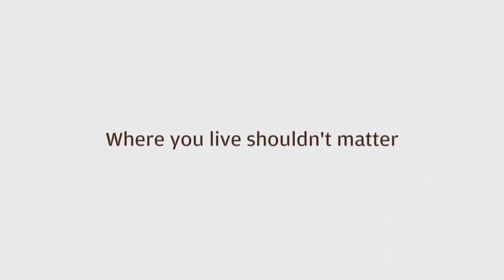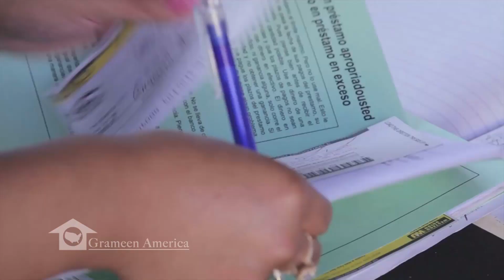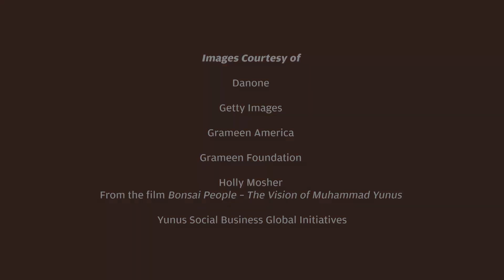Muhammad Yunus On Youth Unemployment and Entrepreneurism | J.P. Morgan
Professor Muhammad Yunus, Nobel Laureate and founder of Grameen Bank, discusses the problem of youth unemployment.  Yunus urges people to embrace the entrepreneurial spirit.